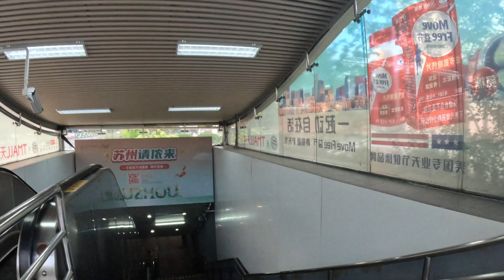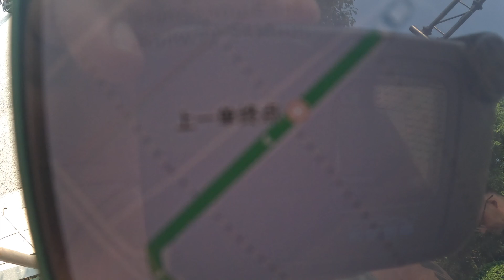Hangzhou trip china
kuldeep uk vlogs